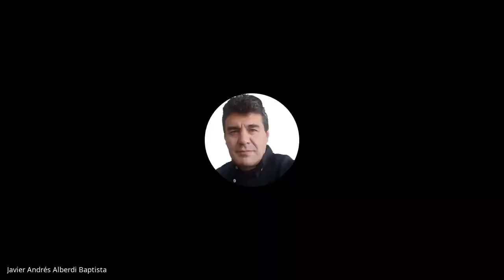T02E12 Pioneros del metal boliviano Pt. 1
En exclusiva una charla con Isamu Sato, quien fue parte de la legendaria banda paceña Metalmorfosis y posteriomente al mudarse a EEUU, continuó su carrera formando parte de un sinnúmero de bandas como: Thrombus, HC Minds, Fetid Coronation, Yob, Shadow of the torturer, Nuclear Salmon, Deiphagist, Omnihility, Felled, Gran Rojo, Fearkon, entre varias otras y ahora incluso a la distancia, forma parte de las bandas bolivianas Supay y Porttal. Isamu nos comenta sobre sus inicios musicales, sus recuerdos de la escena paceña a principios de los 80's y como su pasión por el metal continua intacta.

El Abismo fue creado en las profundidades más altas del mundo (La Paz, Bolivia) en 2006 y realiza desde entonces, cobertura sobre música extrema para una comunidad ávida de información.